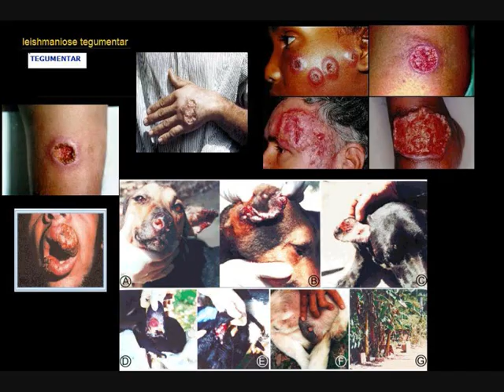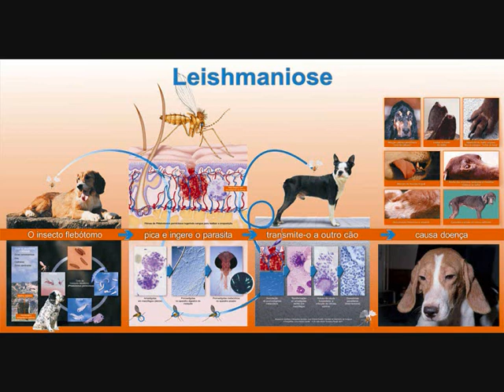Leishmaniose resumão (dr. Roque A. de Almeida Junior)